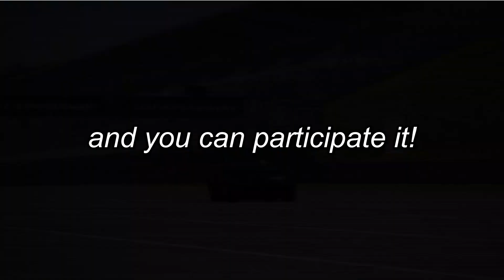(GT4 Hybrid) Video Annoucement